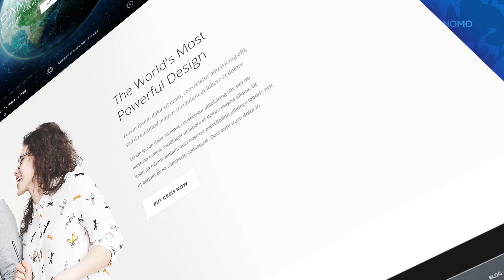Designomo - Die innovative Webagentur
Designomo hat sich auf die Erstellung hochwertiger Webseiten spezialisiert. Ein benutzerfreundliches Webdesign erhöht die Besucherzahlen auf Ihrer Webseite. Basierend auf einem innovativen Internetauftritt bleiben Sie wettbewerbsfähig und generieren potenzielle Kunden. Mit einer einer strategischen Webentwicklung, erstklassigen digitalen Beratung und einem professionellen Branding perfektionieren wir die Benutzerfreundlichkeit Ihrer Webseite auf allen Peripheriegeräten wie Tablets und Smartphones uvm. Außerdem verbessern wir Ihre Corporate Identity und unterstützen Sie nachhaltig bei der Suchmaschinenoptimierung Ihrer Internetpräsenz. Somit generieren Sie einen nachweislich deutlichen wirtschaftlichen Mehrwert Ihrer Internetseite.

00:00 Intro & Produktvorstellung
00:35 Komplettlösung
00:53 Kundenbewertungen